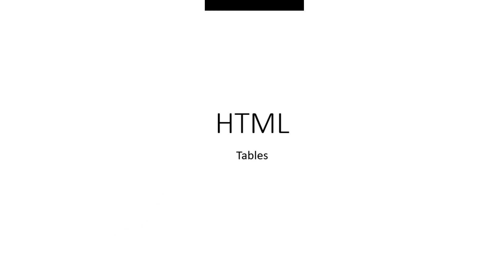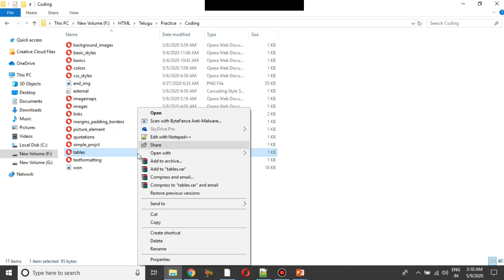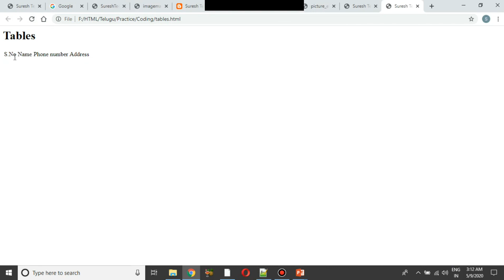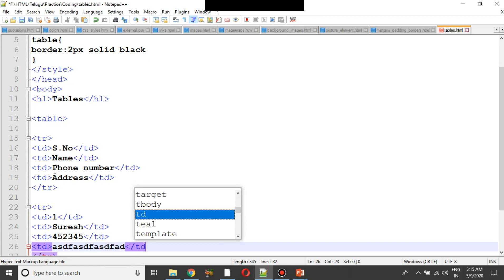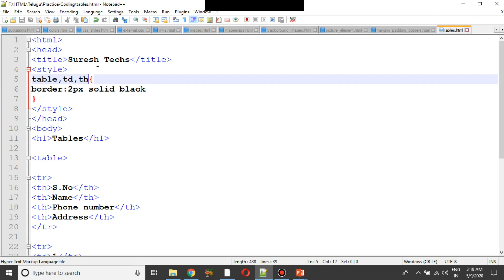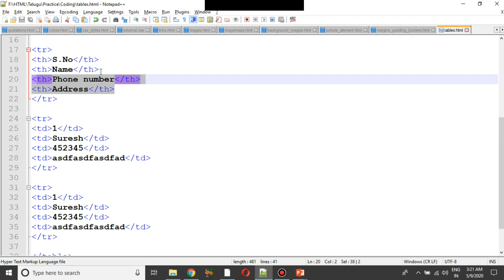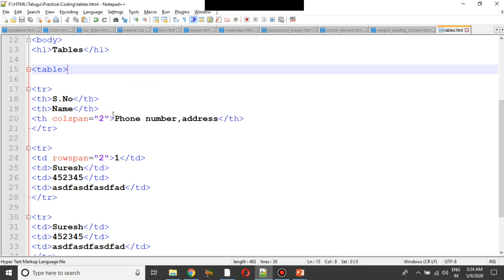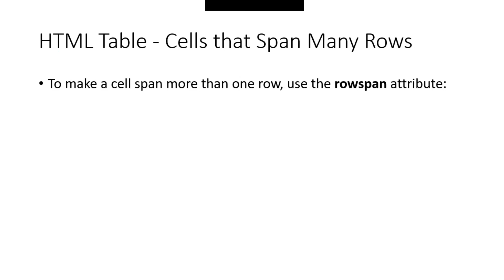తెలుగు | HTML Crash Course For Absolute Beginners | HTML - Tables | Part 19 | Suresh Techs